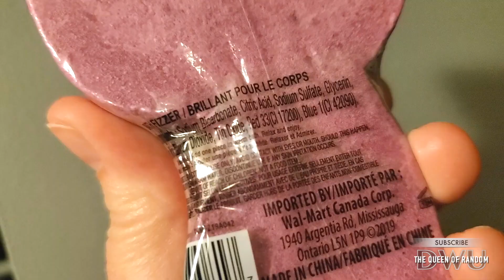MERMAID TAIL SWEET DELIGHT BATH FIZZER FROM WALMART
SO SPARKLY!! This bath fizzer is a nice treat for tub time to relax. Very bright colour pink water.  This bath fizzer I'm sure your kids would love. I picked this up at Walmart. It would be cool if they had something inside this bath fizzer just to make it more fun.

Check out some of my other bath bomb videos.

Video is filmed with Samsung Galaxy S10+

DWU
MARTENSVILLE SK. CANADA
S0K 2T0